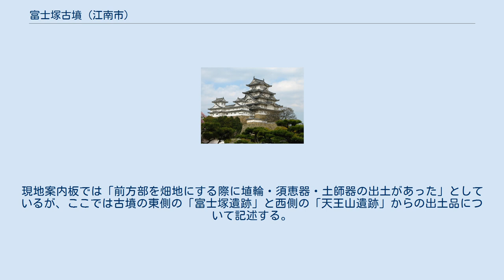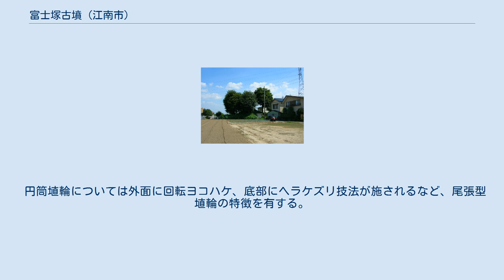富士塚古墳 (江南市)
富士塚古墳（ふじづかこふん）は愛知県江南市にある古墳。
小折古墳群のひとつ。
 五条川右岸の自然堤防上に位置しており、直径約30メートル、高さ約6.5メートルの墳丘が現存。
現存する墳丘は2段築成の下段南側に平坦部が突出しており、造り出しの付いた円墳と考えられている。
また、墳丘を残存する後円部とする前方後円墳との説もある。
 なお、墳丘上段は方形状だが後述する石碑の設置などもあって大きく改変されている可能性が高い。
古墳そのものについて正式な発掘調査は行われておらず、周濠も確認されていないが、古墳周辺は畑として開墾されており、その際に複数の遺物が検出されている（後述）。
 天正12年（1548年）の小牧・長久手の戦いの際に徳川家康が織田信雄と共にこの富士塚に登って秀吉軍の陣形を見渡したと伝えられている。
 墳丘の頂には天和2年（1682年）に生駒利勝が築いた生駒氏の由緒や武功を記した石碑が置かれている。
碑詞は林信篤に依頼したもので、六角柱の石碑を亀型の台石の上に建てたことからこの塚は「お亀塚」とも呼ばれ、『尾張名所図会』にも描かれた。
なお、この石碑は江南市指定文化財となっている。
 前述した様に古墳本体の正式な発掘調査が行なわれたことはない。
現地案内板では「前方部を畑地にする際に埴輪・須恵器・土師器の出土があった」としているが、ここでは古墳の東側の「富士塚遺跡」と西側の「天王山遺跡」からの出土品について記述する。
カッコ内は調査年度である。
 円筒埴輪については外面に回転ヨコハケ、底部にヘラケズリ技法が施されるなど、尾張型埴輪の特徴を有する。